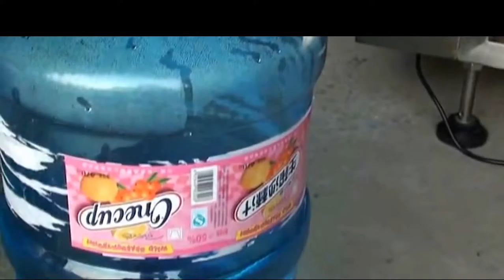high-speed label applicator machine sticker labeling machinery for 5 gallon pail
We Provide
Best products and factory price.
On-time delivery and the shortest delivery time.
1-year warranty. If our products cannot function properly within 12 months, we'll offer spare parts for free; and you need to pay for the delivery.
OEM and customized service.
User manuals will go with relative machines.
Service
QC: All products will be checked before delivery.
Compensation: If any unqualified product is found, we'll pay the compensation or send new qualified products to customers.
Maintenance & Repair: In case of any maintenance or repair need, we'll help to find out the problem and offer relative guidance.